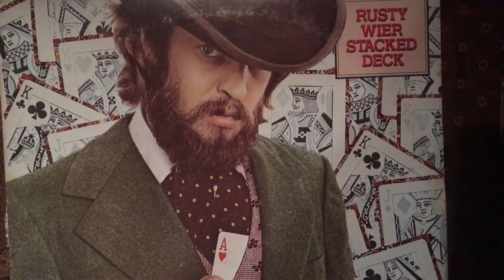Rusty Wier - Black Queen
Rusty Wier-Stacked Deck